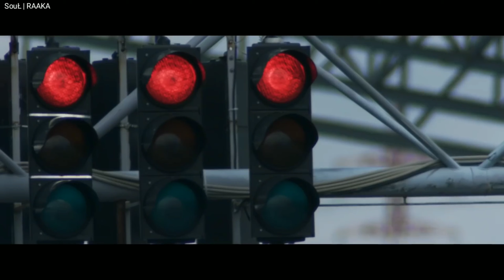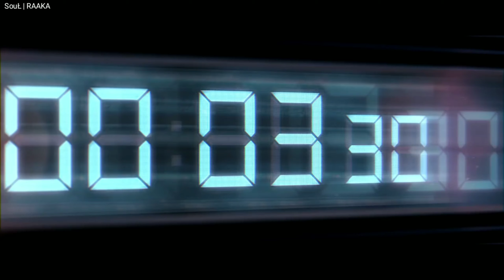Believer - Imagine Dragon (Remix)| Lamborghini Huracan Edition